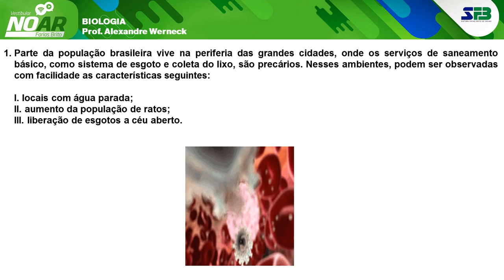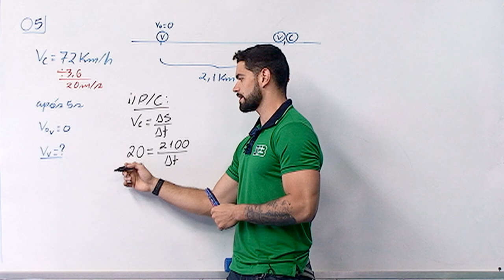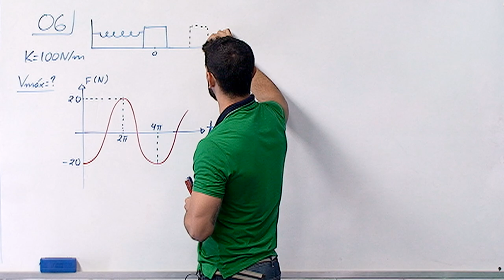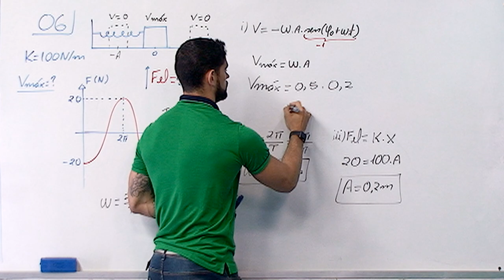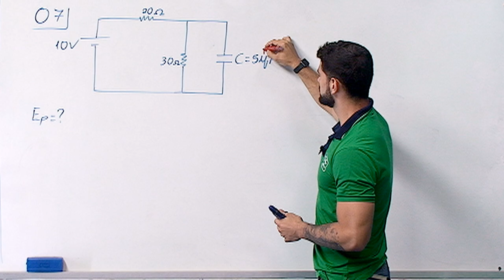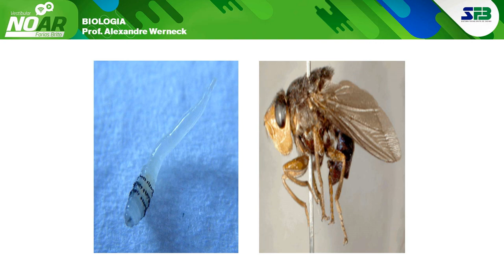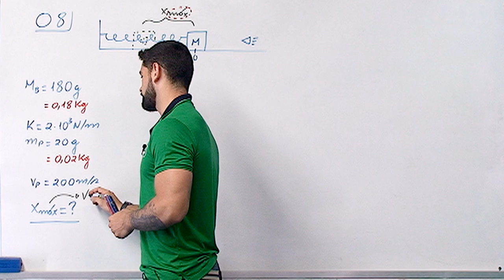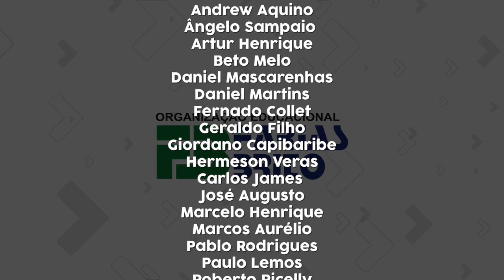VESTIBULAR NO AR UVA 2018 - BIOLOGIA E FÍSICA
PROGRAMA 03
PROFESSORES: ALEXANDRE WERNECK e ANDREW AQUINO
APRESENTAÇÃO TADEU CASTELO BRANCO